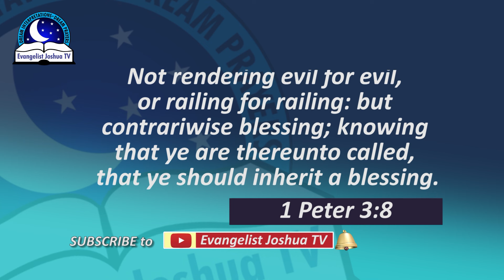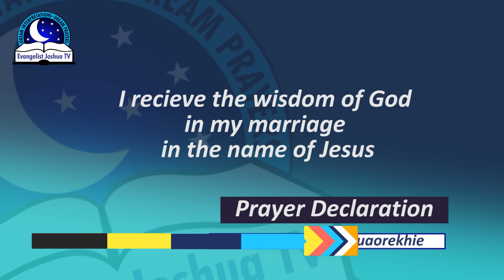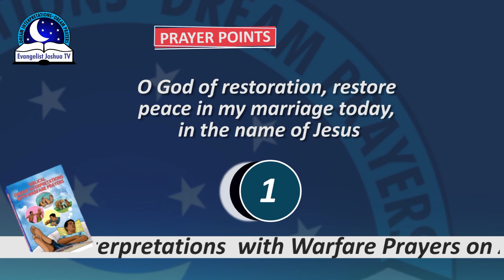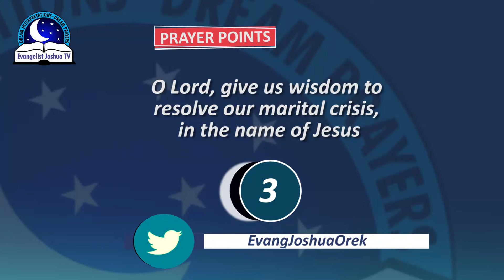WHAT TO DO WHEN IN MARITAL CRISIS